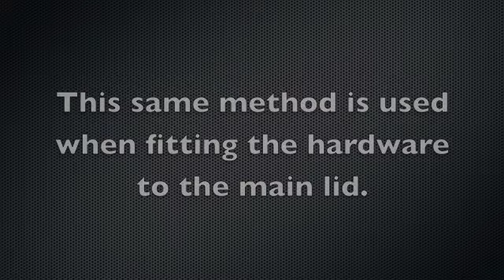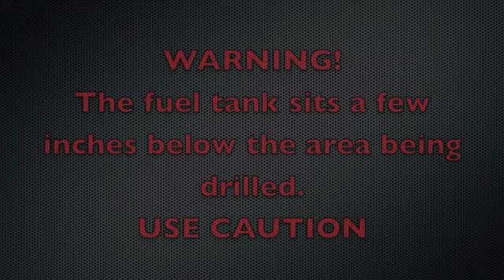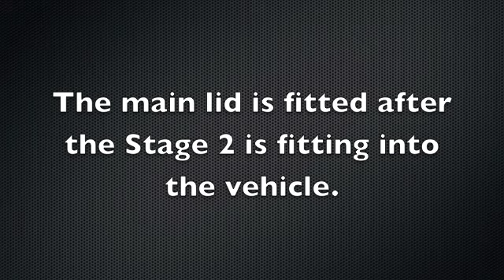Stage2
Stage 2 Storage assembly and installation.